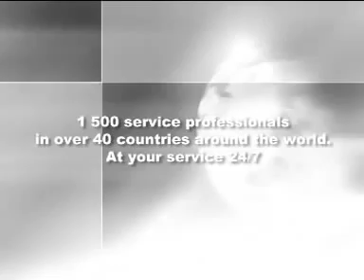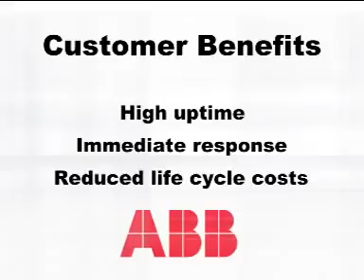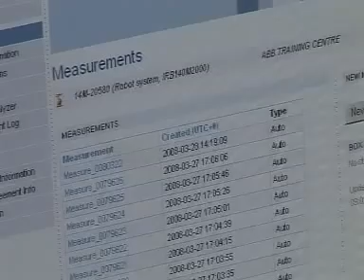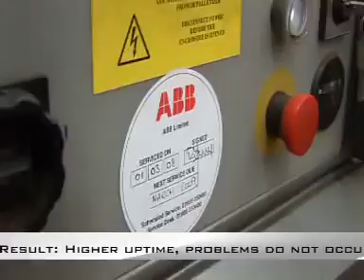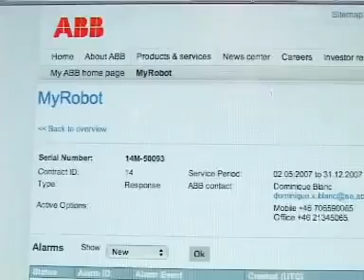ABB Robotics Service Support & Remote Service